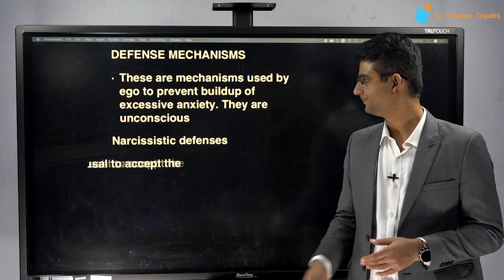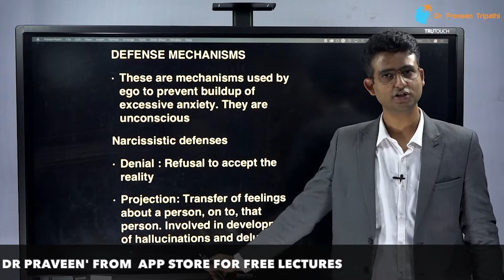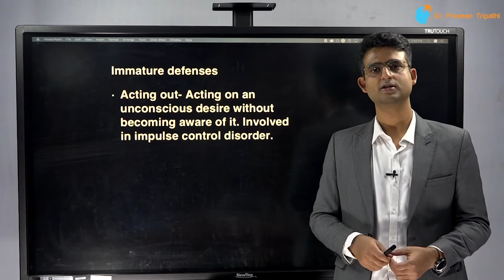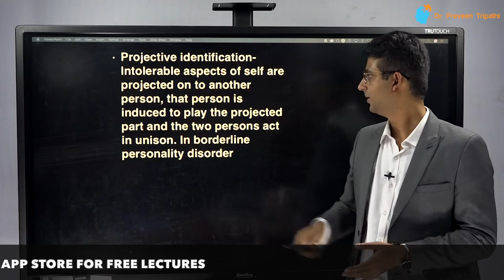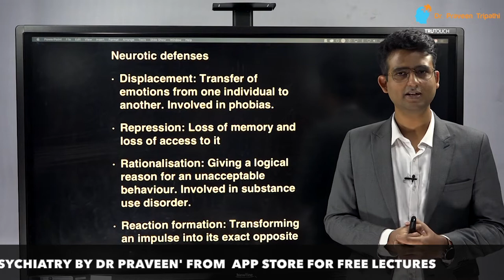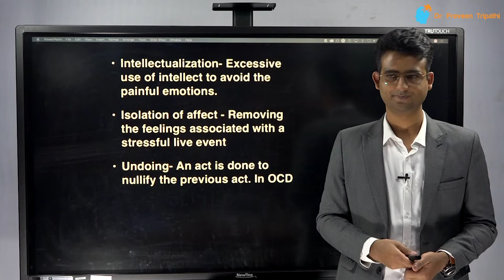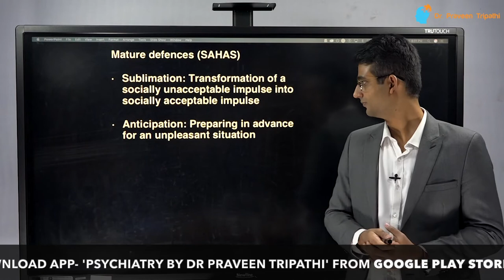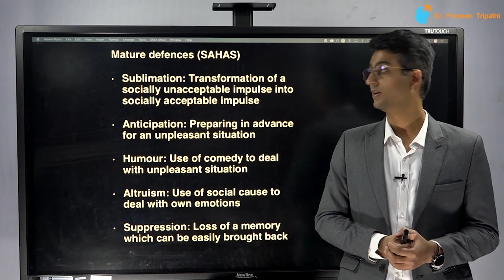Defense mechanisms- By Dr Praveen Tripathi, Faculty of Psychiatry.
For psychiatry lectures by Dr. Praveen Tripathi, download the FREE APP-
Learn about the defense mechanisms with the help of examples, psychiatry lectures, behavioral sciences lectures, psychology students.
Defense mechanisms is an important topic and is often tested in various entrance examinations. It's an important part of the theory of psychoanalysis. Defense mechanisms are the tools that are used by ego to prevent the buildup of excessive anxiety. The defense mechanisms have been divided into four groups: narcissistic, immature, neurotic and mature defense mechanisms. In this video, Dr. Praveen Tripathi who is a senior faculty of psychiatry discusses this topic in detail.